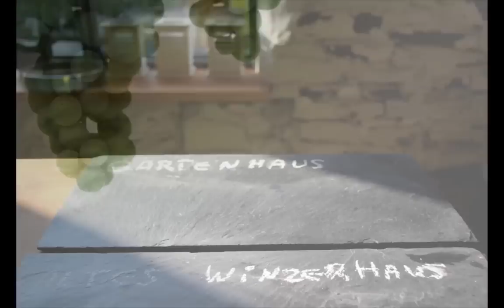Landluft schnuppern an der Mosel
"people & passion" lässt Sie Landluft schnuppern. Die Fotoshow zeigt Senheim-Senals an der Mosel. Dort gibt es 5-Sterne-Ferienwohnungen, die "Senhalser Höfe". Bringen Sie sich in Urlaubsstimmung!